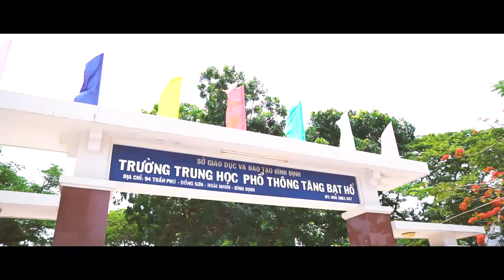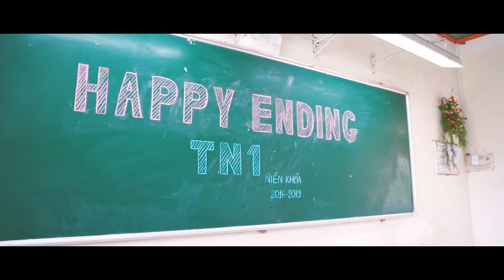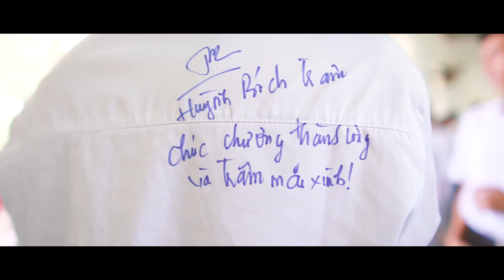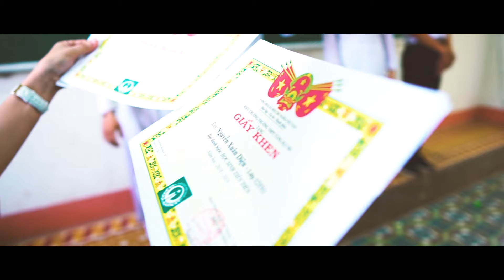KỶ YẾU ĐẸP NHẤT VIỆT NAM - TN1 TĂNG BẠCH HỔ - AMEDIO MEDIA